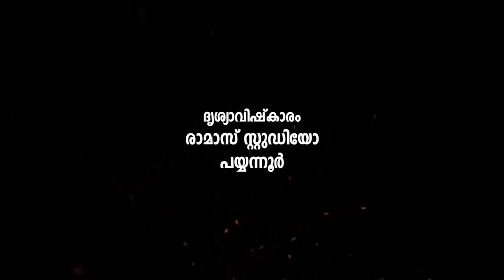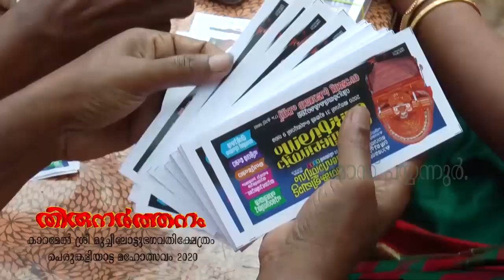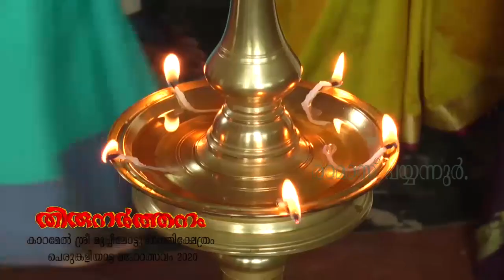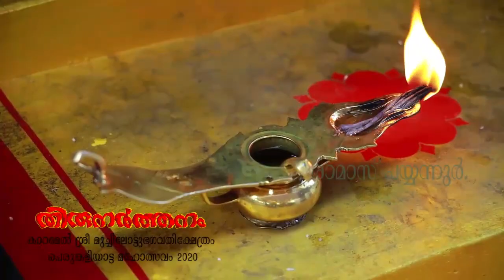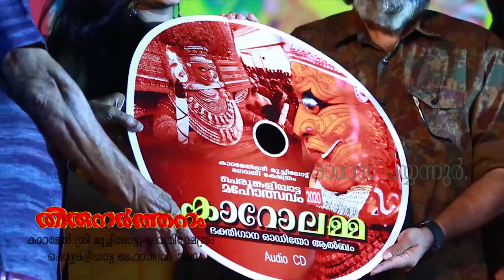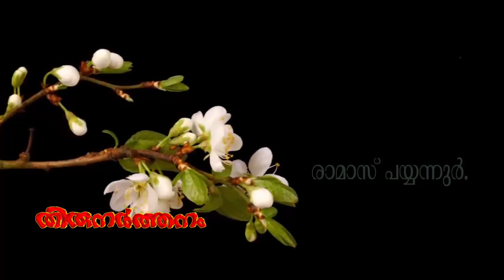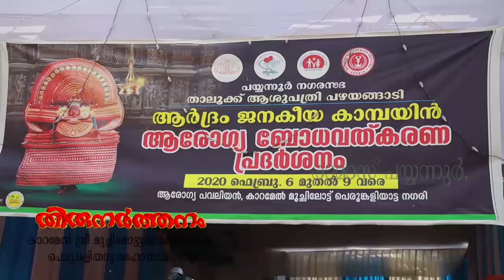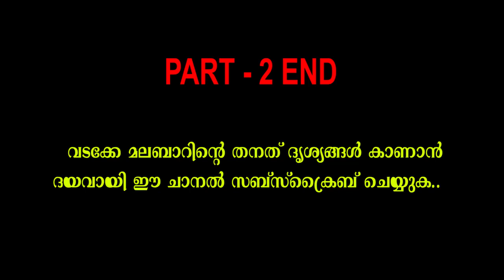Karamel Sree Muchilott Bhagavathi Kshethram Perumkaliyattam 2020. Documentary Video. Part - 2